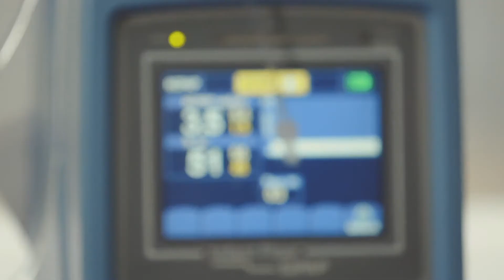Reducing Preventable Maternal Deaths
We believe that every mother and newborn child deserve an equal chance of survival during childbirth. Mother and Baby packs incentivise women to give birth in health facilities and this simple gesture is crucial in reducing preventable maternal deaths